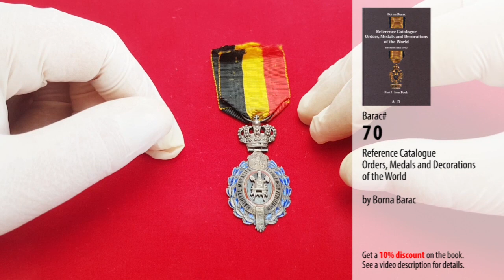MEDAL │ Belgium Labour Decoration - 2nd Class │ Info & Market Prices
Welcome to video review of Belgian Labour Decoration. In this video I'm presenting you 2nd class Labour Decoration from 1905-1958 era. Medals from this era are made of Silver and after 1958 they are only Silver plated. I bring you here a detailed description of the medal including my personal comments about the design and style. Also, you can find out the estimated market price for this medal.

ˇˇˇˇˇˇˇˇˇˇˇˇˇˇˇˇˇˇˇˇˇˇˇˇˇˇˇˇˇˇˇˇˇˇˇˇˇˇˇˇˇˇˇ
Reference Catalogue Orders, Medals and Decorations  of the World by Borna Barac

Find more books about the phaleristics, orders and medals on Amazon

ˇˇˇˇˇˇˇˇˇˇˇˇˇˇˇˇˇˇˇˇˇˇ
Intro: Marc-Antoine Charpentier, Te Deum, Prelude by SoundLufts.